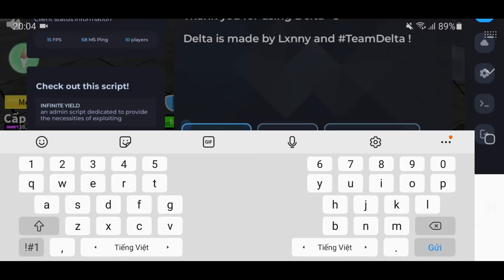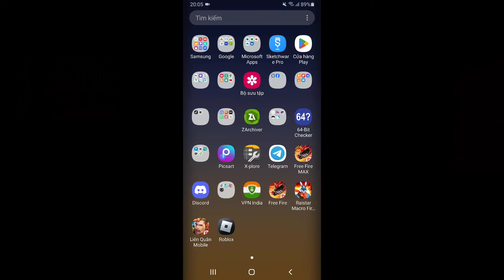Hướng Dẫn Hack Blox Fruits Update 21 Trên Mobile - Update DELTA X V45 KHÔNG GETKEY - Menu Script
✔️ Script hack Blox Fruits 21 Trên Điện Thoại - UPDATE CLIENT FLUXUS , CLIENT DELTA X, CLIENT CODEX Mới Nhất

- KHÔNG CẦN GET KEY MỖI NGÀY
- FARM CANDY KẸO SỰ KIỆN
- SCRIPT MENU
- TỰ TÌM TRÁI ACC QUỶ ( FIND AUTO DEVIL FRUIT )
- AUTO FARM NHIỆM VỤ
- MUA VẬT PHẨM HIẾM
- TỰ AUTO CÀY MISTERIAL
- TẤN CÔNG NHANH ( FAST ATTACK )
- TỰ TÌM BOSS NHIỆM VỤ
- TỰ MUA ĐỒ TỪ XA
- TỰ TÌM ĐẢO
- BAY LÊN TRỜI TẤN CÔNG
- TỰ ĐỘNG CHỌN VŨ KÍ
- TỰ MỞ TRÁI ÁC QUỶ .
- VÀ CÒN NHIỀU TÍNH NĂNG NỮA ... AND MORE ...

☞ ĐỂ TRÁNH BỊ LỖI KHI TẢI - CÁC BẠN NÊN SỬ DỤNG TRÌNH DUYỆT GOOGLE CHROME ĐỂ MỞ NHÉ

TẢI VỀ VÀ CÀI ĐẶT :

📁 NHÓM DISCORD CỦA KÊNH UPDATE VIDEO MỚI MỖI NGÀY

🛎 CÁCH LẤY FILE - TẢI FILE TRÊN KÊNH CỰC NHANH - AE NÊN XEM ĐỂ BIẾT CÁCH TẢI

📁 Link Tải CLIENT DELTA X V45 KHÔNG BẮT GETKEY DÙNG TRONG VIDEO

📁 Link Tải CLIENT FLUXUS V77 PHIÊN BẢN 32BIT+64BIT DÙNG TRONG VIDEO

📁 Link Tải CLIENT FLUXUS V76 SIÊU GIẢM LAG DÙNG TRONG VIDEO

📁 Link Tải CLIENT FLUXUS V75 NOKEY FIX FULL LỖI DÙNG TRONG  VIDEO

☞ HƯỚNG DẪN CÀI ĐẶT CLIENT VÀ SCRIPT MENU GAME BLOX FRUITS 21
B1 : AE CHỌN TẢI VỀ CLIENT VÀ SCRIPT MENU
B2 : DÙNG PHẦN MỀM ZACHIVER GIẢI NÉN FILE
B3 : CÀI ĐẶT FILE TRONG CLIP
B4 : VÀO GAME THƯỞNG THỨC !!!

© Bản quyền thuộc về KID ROBLOX
© MADE BY KID ROBLOX 👉 Do Not Reup